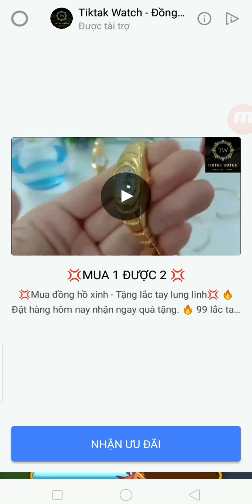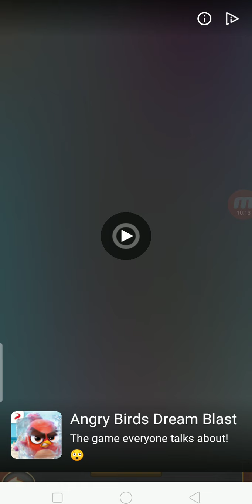Game bắn thú siêu đỉnh cao. Quyết tâm mở khoá màn 40